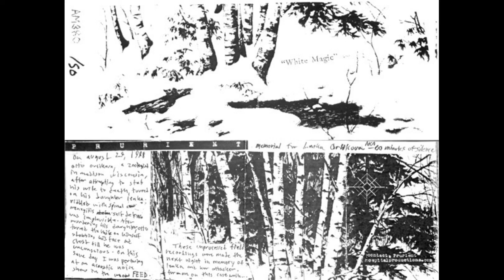Prurient - White Magic - Cassette (American Tapes, 2004) Field Recording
Memorial For Lenka Orlikova.

Recording is from 1998. Unprocessed field recording as a memorial for an acquaintance who was murdered by her father on the day of an early Prurient performance in Wisconsin.